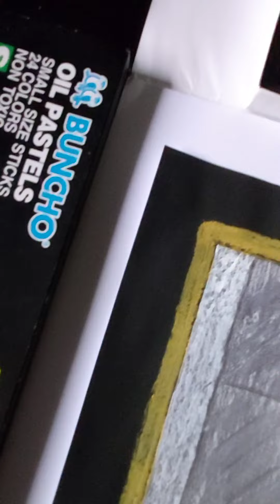- El tesoro que no ves,a inocencia que no ves,el futuro que no ves - (?)...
Mi último trabajo en pintura 👨‍🎨

👨‍🎨 - My last paint job

"𝓛𝓾𝓬𝓪𝓼"

🅰️rte 🎨 - Art

🅾️bra: "Lucas" 2022
- Work: "Lucas" 2022

Retrato 🖼 - Portrait

Realismo - Realism

🅿️asteles al aceite
 - Oil Pastels -

🅱️ase: Hoja de alto gramaje de 3️⃣5️⃣0️⃣g

- Base: 350g heavyweight sheet.

🅰️cabado: Laca mate (Protección de obra)

- Finish: Matte lacquer (Work protection)

↪ Work + details...

↪ Obra + detalles...